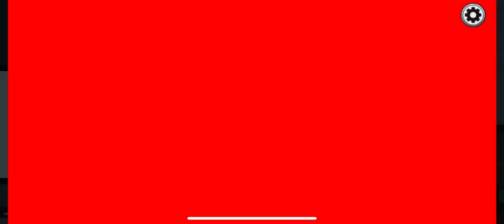Among Us Imposter Win Gameplay